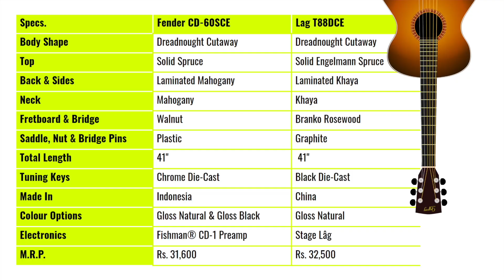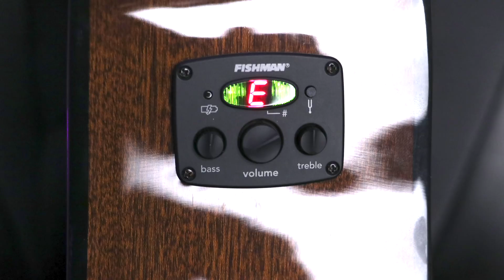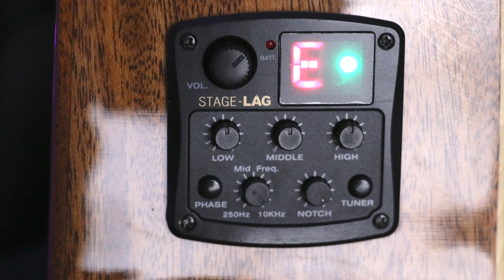Fender CD60SCE VS Lag T88DCE - Takkar Ka Muqabla 💪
Hey Everyone :-)
In this Video I am comparing two of the best options available in ₹30,000 price range. Fender CD60SCE vs Lag T88DCE. Checkout the complete video to see which one you like more, also towards the end I tell which one I like more.

-Lag T88DCE
-Lag T70ACE
-Fender CD60SCE Natural
-Fender CD60SCE Black
-Fender CD60SCE Mahogany

About The Guitar Chronicles Youtube Channel -
The Guitar Chronicles is a Youtube channel based in India focusing on making guitar review videos in Hindi and English.
Besides this you can find videos of guitar lessons and also videos of fingerstyle playing.

Time Stamps
0:00 - Kya haal hai!!
0:41 - Guitar Bajao (Natural Tone)
3:30 - DI Tone
5:25 - Sound Kaisa Laga ?
6:57 - Guitar Top Comparison
7:51 - Pickup Comparison
8:52 - Back and Sides Comparison
9:15 - Neck Wood and Feel Comparsion
10:01 - Finish and Colour Options
10:34 - Aesthetics Comparison
11:30 - Headstock Design
11:51 - Tuning Keys Design
12:09 - Fretboard Inlays & Binding
12:35 - Neck Joint Comparison
13:01 - Fretboard and Bridge
13:34 - Nut, Saddle & Bridge pins
14:22 - Free Accessories
14:50 - Conclusion
16:00 - My Favourite